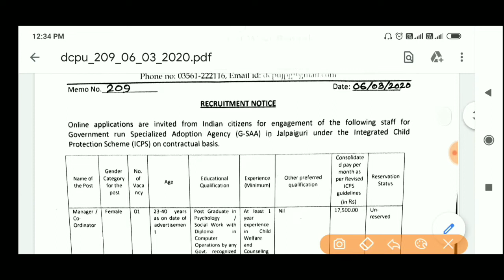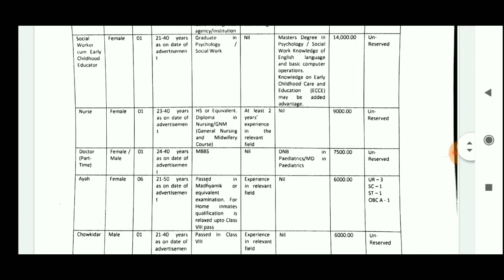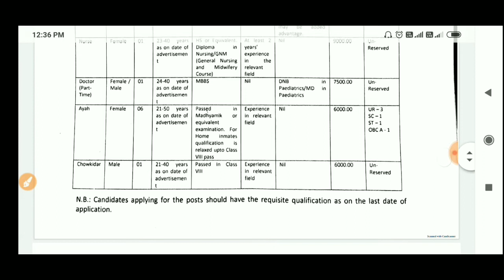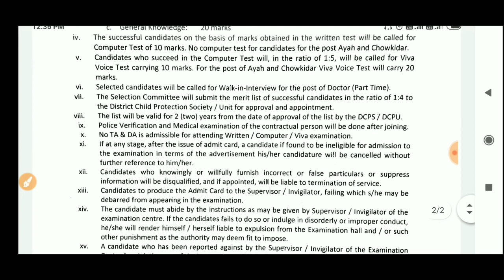DM Office Recruitment 2020 ! eight pass govt jobs 2020 ! Jalpaiguri District Jobs 2020 !WB Govt Jobs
tags,
eight pass govt jobs 2020, Jalpaiguri District Jobs 2020, WB Govt Jobs, new govt jobs news bengal, madhomik pass govt jobs, wb latest job circular, official Notice wb govt jobs 2020, Group-D Recruitment, Group C Recruitment 2020, group d jobs west bengal, clerk jobs, Group d peon jobs, Sarkari Karmasangsthan, সরকারি চাকরি ২০২০